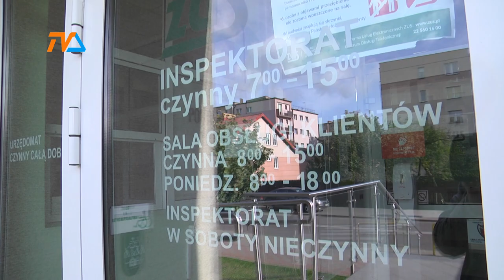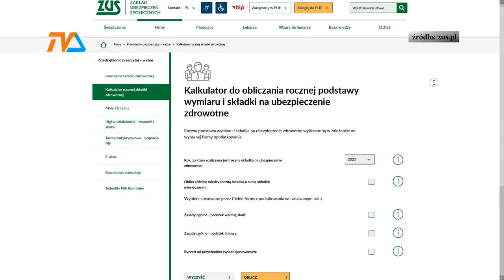Przedsiębiorco! Ważny termin! |TV SUWAŁKI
Zaledwie 10 dni zostało przedsiębiorcom na realizację ważnego obowiązku wobec Zakładu Ubezpieczeń Społecznych.